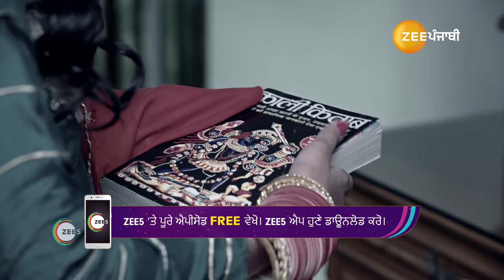Shivika ने Ishan नु दस्सेया Divyana माँ दा सच! | Best Scene - Ep. 166 | Zee Punjabi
The Sehgals plan to conduct the ‘havan’ in the living room. Ishan learns about Maa Divyana’s ploy. Away, Maa Divyana and Kanika try to sabotage the ‘havan’. Soon, the goddess punishes Kanika.